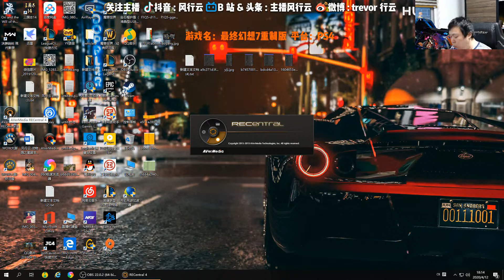风行云 - 2020-04-12 18:14:23 - 录像